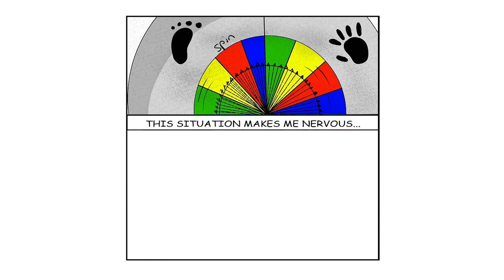Miraculous Ladybug [Comic Dub] - Hand on Red | PHANTOMSAVAGE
Chat Noir and Marinette play a fun little game that turns into much more than Marinette bargained for.

Me. as Chat Noir